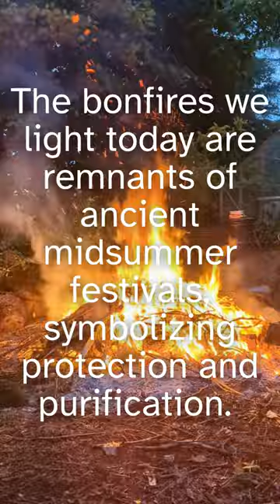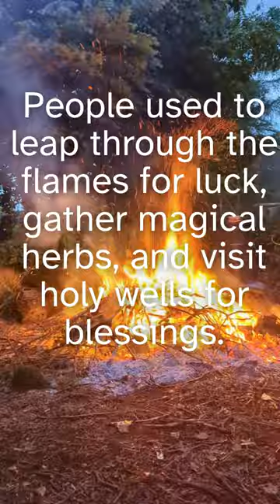Midsummer Fire Festival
A traditional Irish bonfire, celebrated as it has been for centuries on St. John's Eve to mark the Summer Solstice. 🔥

St. John's Eve, or Oíche Fhéile Eoin, is celebrated on June 23rd and marks the eve of St. John the Baptist's feast day. This ancient tradition has deep roots in Ireland's history, blending pagan and Christian customs.

In this video, you'll get a glimpse of the vibrant festivities and learn about the origins of these bonfires. Did you know that these fires symbolize protection and purification? People used to leap through the flames for luck, gather magical herbs, and visit holy wells for blessings. These practices date back to ancient midsummer festivals and are a beautiful reminder of Ireland's rich cultural tapestry.

Join me as we explore the remnants of our pagan past and celebrate this unique and enchanting tradition.

There's a new sleep story tonight called "The Dagda's Harp" on my YouTube Channel that will connect you with our ancient Celtic roots.